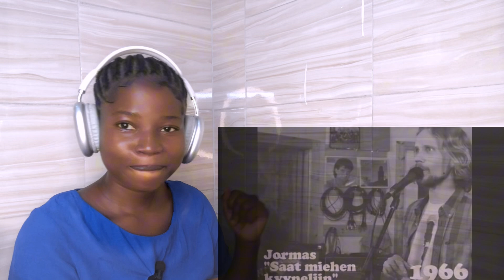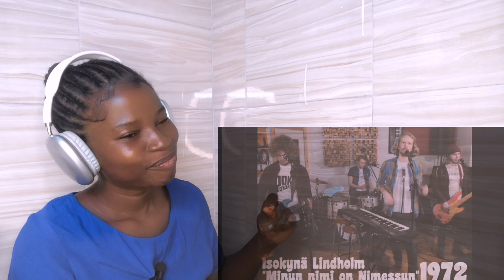First time reaction to “Suomirokin evoluutio – 100 suomirokkibiisiä, 1 otto” 🫶🏻🫶🏻🫶🏻🇫🇮🇫🇮🇫🇮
⚠️You are watching my reaction to this song so there will be pauses and commentries. If you wish to watch the song without interruptions, kindly check out the original video here: 👇👇

Please contact
 my email if there are any issues or if you'd like a video removed.